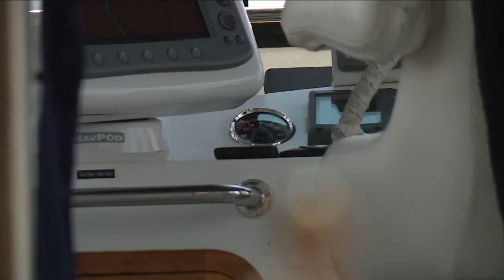Broken bridge leaves boaters stranded in Caloosahatchee River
On Thursday, boaters were stuck on the Caloosahatchee River for more than 24 hours after a broken railroad bridge kept vessels from passing through.